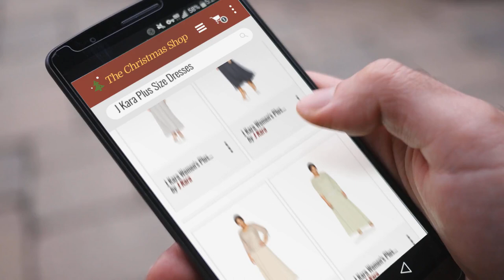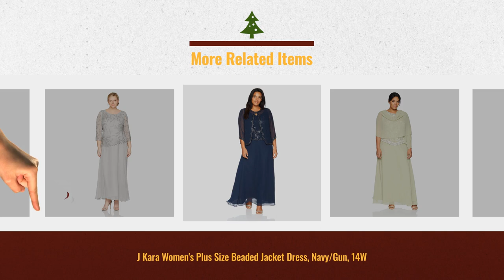Top 10 J Kara Plus Size Dresses / Perfect Gift Ideas For Christmas | Christmas Countdown Guide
Black Friday / Cyber Monday J Kara Women's Plus Size Scoop Neck Line Long Dress, Hunter/Multi, 18W by J Kara

Black Friday / Cyber Monday J Kara Women's Plus Size 3/4 Sleeve Geo Beaded Gown, Gray/Gun/Silver, 22W by J Kara

Black Friday / Cyber Monday J Kara Women's Plus Size Long Beaded Dress with Cowl Neck, Camel/White/Silver, 16W by J Kara

Black Friday / Cyber Monday J Kara Women's Plus Size Long Beaded V Trim Detail Dress with Scarf, Celery/White/Silver, by J Kara

Black Friday / Cyber Monday J Kara Women's Plus Size Beaded Jacket Dress, Navy/Gun, 14W by J Kara

Black Friday / Cyber Monday J Kara Women's Plus Size Long Scoop Neck Asymetrical Beaded Dress, Silver/Multi, 18W by J Kara

Black Friday / Cyber Monday J Kara Women's Plus Size 3/4 Sleeve with Scallop Beaded Pop Over Gown, Gray/Mercury/Gun, by J Kara

Try Also:
JKaraPlusSize Dresses